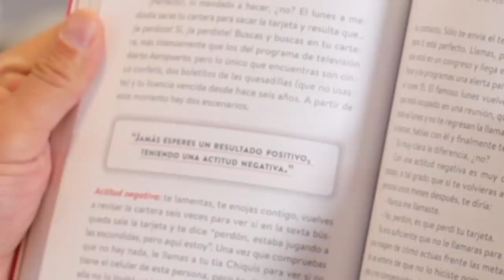SeBuscaRoomie regresa con YORDI ROSADO. Le enseñé mis secretos del éxito porque soy humilde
Hoy llegó alguien muy inesperado pero veamos si es digno de vivir con su dios.